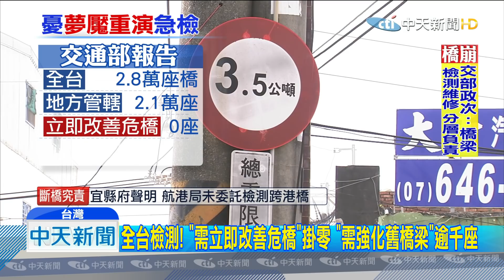20191002中天新聞 高雄汕尾橋「鋼筋裸露」仍未改善 居民：很危險！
南方澳斷橋事件，震驚社會，也引發中央到地方，全面檢視危橋，高雄目前有1396座橋樑，每兩年檢測一次，如果遇到地震超過四級或是重大災害，都會特別檢測，其中有危橋疑慮的，是有60多年歷史的林園汕尾橋，兩年前檢視的時候，橋底下鋼筋裸露，水泥塊大面積龜裂，到現在仍還沒有改善，讓在地居民非常憂心。